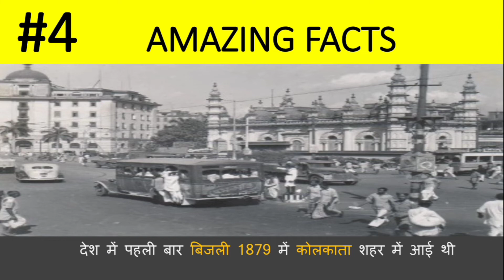Amazing facts 😱 amazing fact / interesting facts / interesting fact